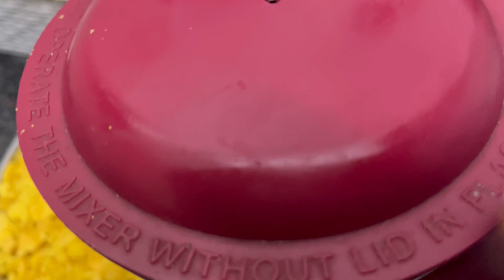Laddu prasadam for bappa 🙏🏻 | easy laddu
Hey friends,

It’s our tradition of every year to make these laddus for prasad on the occasion of bappa. Hope you like it 🙏🏻

Ingredients:

Chickpea flour (besan)
Turmeric (haldi)
Salt
Ghee
Sugar
I missed on adding cardamom powder but pls add if you have it ❤️